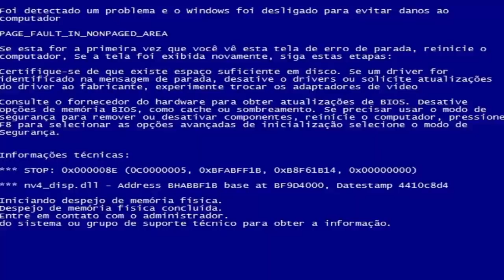DESISTI DO CANAL? ‹ FORDIZÃO MCCARTNEY ›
Fala galeraaaa linda. Hoje eu vim relatar o porque está sendo difícil publicar vídeos. Sofri decepção amorosa e também porque estou sem tempo. Fiquei muito mal por isso, mas graças a Deus melhorei e estou feliz. NÃO ME ABANDONEM

''Ter amigos para beber, curtir e ir pra balada é fácil. Difícil é ter os mesmos amigos quando você decide não fazer mais nada disso.''

→ DE LIKE E INSCREVAM-SE

♚ TWITTER: @dandabatista (BANNERS E MINIATURAS)

***MAIS INFORMAÇÕES***
Meu Editor: Sony Vegas pro 13
Minha Câmera: Canon t3i.